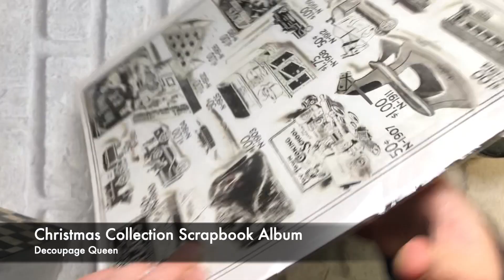Letters To Santa - Christmas Decoupage with Rice Paper